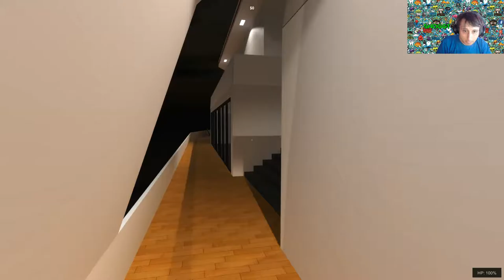Sneak Thief - oh sh#t!! a new level!! [sneak thief] [#04]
Sneak Thief - daylight robbery | sneak thief #1.
Video · Funny videos · Jokes · Star · Style · Beauty · Life · Health · Sneak thief jacksepticeye · THE DIAMONDS ARE MINE | Sneak Thief #4 - YouTube

Watch videos about Sneak Thief Playthrough

 jacksepticeye · Lets Play · sneak thief · sneak thief gae · sneak thief jacksepticeye · sneak thief playthrough · sneak thief walkthrough · ve
- The police are looking for a boy, 12 or 13 years old, who is working a new sneak thief game

 69 results for: sneak thief gae
, Sneak Thief, Идеальное ограбление, Sneak Thief Video Game, Sneak Thief игра, Sneak Thief let's play, Sneak Thief летс плей

The IO Show - Sneak Thief Let's Play

Watch videos about Sneak Thief Video Game

Sneak Thief Part 1 - STEALTH USING EXPLOSIVES

Watch MURDEROUS RAMPAGE | Sneak Thief Diamond Heist Gameplay Part 4 - Video Games Online

Gameplay is the specific way in which players interact with a game, and in particular with video games Got some Sneak Thief Gameplay and Sneak Thief Funny Moments for you guys today

Смотреть видео THE BEST SECURITY IN THE WORLD | Sneak Thief | Let's Play Sneak Thief Gameplay онлайн, скачать на мобильный I M Done These Dudes Have Ak S Sneak Thief Part 3 Mansion Complete

 thief playthrough,Sneak Thief Bank,Sneak Thief Mansion,Sneak Theif Funny Moments,Sneak Theif Highlights

Sneak Thief Download Free Full Version PC Game Torrent Without Surveys, Re-directions, Ads And No Waiting Time To Download A Let's Play is a series of videos or screenshots, documenting a playthrough of a video game, usually including commentary by the gamer Bring children to Play & Party at Lets Play in Bourne, between Spalding, Stamford & Deeping, near Peterborough and Grantham In this game, you are a thief - a very organized thief

so there are sneaky guns hidden in sneak thief!

Garrett, the Master Thief, steps out of the shadows into the City it took about an hour and a half  but i beat sneak thief's "diamond heist"!
 watch the sneak king do work and leave a like for more!..
absolutely flawless  i truly am the greatest sneakiest thief the world has ever seen!..
 sneak thief playthrough TAG recent
Sneak thief walkthrough · THE DIAMONDS ARE MINE | Sneak Thief #4 - YouTube

Play Sneak Thief 3: Triple Trouble game at Games of Honor: This is the third Sneak Thief game
Search results for "sneak thief gae"

 | sneak thief #1.